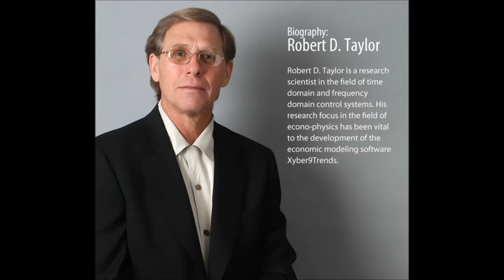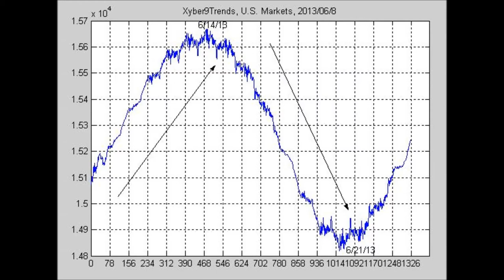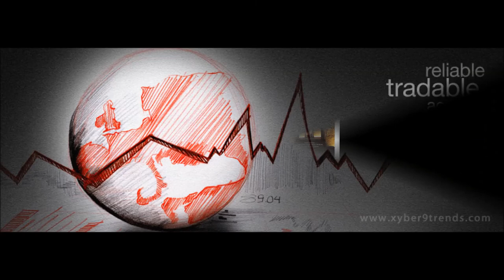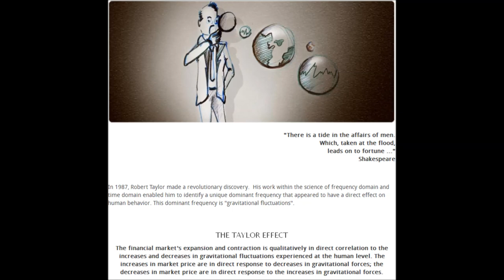Does Gravity Affect The Stock Market? - Robert Taylor on the Gabe Wisdom Show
Does Gravity Affect The Stock Market?

Robert Taylor, Nobel Prize nominee and author, discusses The Taylor Effect, his book Paradigm and Xyber9Trends. Listen as he delves deep into the theories being proved on a weekly basis by Xyber9Trends and their market forecasting models. Discover how Xyber9Trends got started and how the X9T forecasts predict market trends.